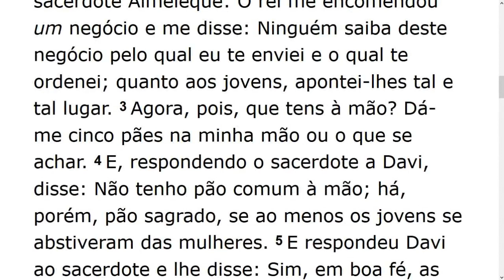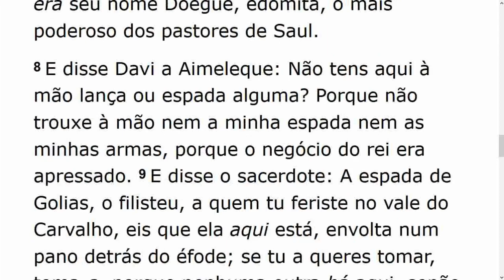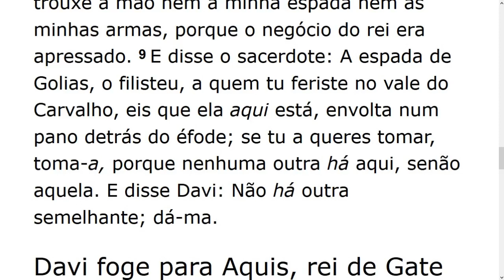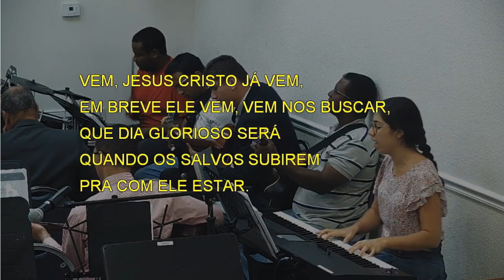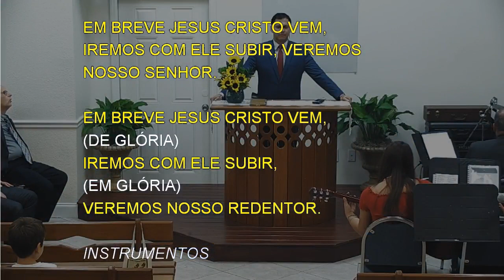Tuesday Service (2019-09-10) Maranatha (Pompano Beach, Florida)